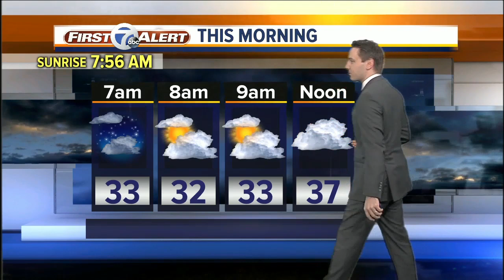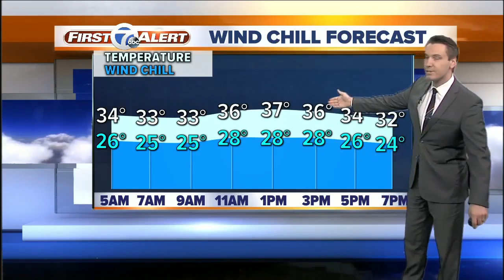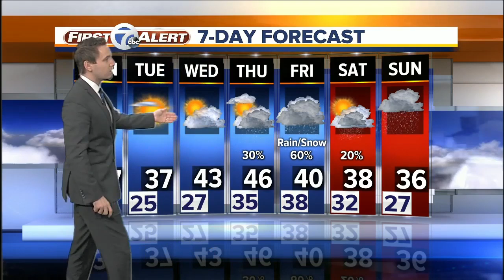FORECAST: Monday Morning